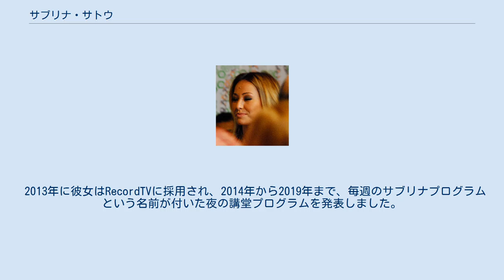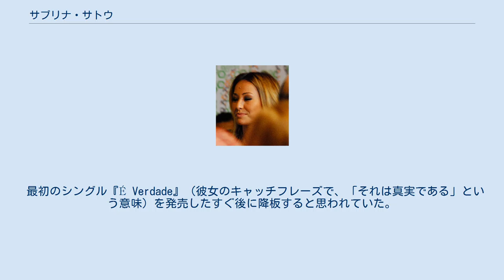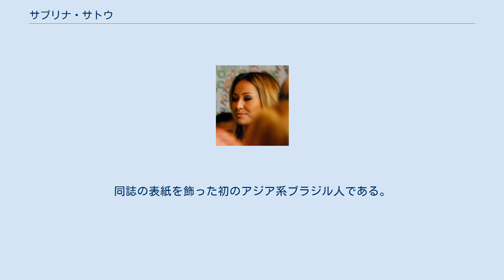サブリナ・サトウ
サブリナ・サトウ・ラハール（Sabrina Sato Rahal、1981年2月4日 - ）はブラジルのプレゼンター、女優、モデル。
それは国のカーニバルのハイライトの1つです。
 TV GloboでリアリティショーBig Brother Brasilの第3版に参加することで知られるようになりました。
彼女は10年間、プログラムPânicoを統合してキャリアを築きました。
これは、Jovem Pan FMのラジオバージョンとテレビ（最初はRedeTV）の両方です。
そしてテレビバンデランテスで。
 2013年に彼女はRecordTVに採用され、2014年から2019年まで、毎週のサブリナプログラムという名前が付いた夜の講堂プログラムを発表しました。
 2020年3月8日から、サブリナはサンデーショーのアトラクションを指揮し始めます。
 半分が日系（母方)、1/4がスイスと1/4がレバノン系（父方）である。
 リアリティ番組『ビッグブラザーブラジル』の第3シーズンのメンバーであり、6位にランクしていた。
ラジオ局Jovem Panが主催する人気若者向けコメディ番組『Pânico』に出演し、有名になった。
番組の中で自身の知的な限界とカイピーラアクセントを自虐的にネタにした。
 2003年9月にRede TVのテレビ番組『Pânico na TV』のリポーターになり、番組内で危険であると思われる変わったトリックに挑んだ。
例えば、体中をミツバチで覆われたり、生き埋めになったり、虫さえ食べた。
2006年には番組を降板すると発表した。
 最初のシングル『É Verdade』（彼女のキャッチフレーズで、「それは真実である」という意味）を発売したすぐ後に降板すると思われていた。
しかし、後に番組に戻り、全てが派手な宣伝活動であったことを明らかにした。
 2回、ブラジル版『PLAYBOY』の表紙を飾り、ヌードを披露している。
同誌の表紙を飾った初のアジア系ブラジル人である。